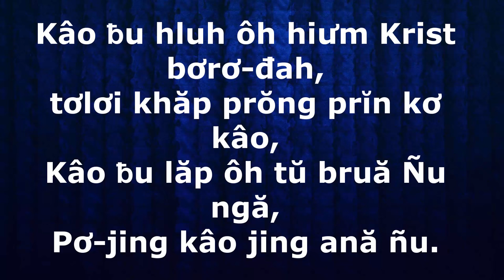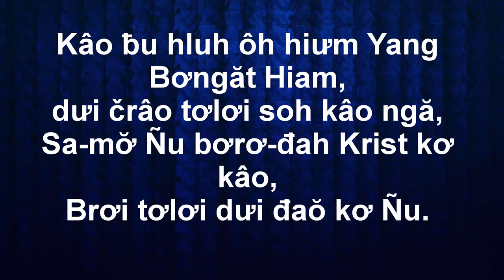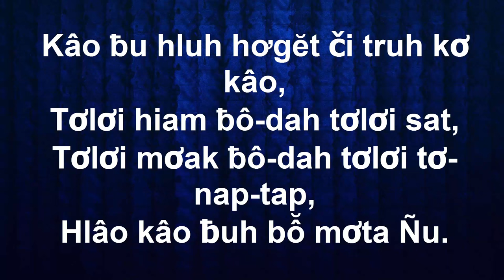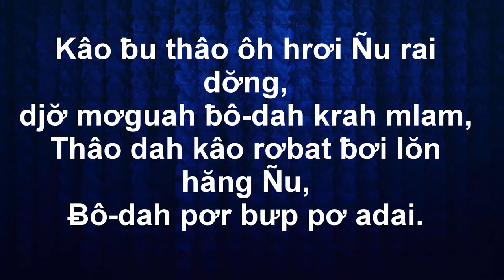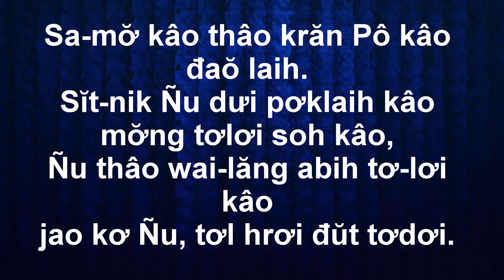KAO THAO KRAN PO KAO DAO LAIH instrument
KÂO THÂO KRĂN PÔ KÂO ĐAŎ LAIH
(Hră Adoh mrô 150)

1 Kâo ƀu hluh ôh hiưm Krist bơrơ-đah,
tơlơi khăp prŏng prĭn kơ kâo,
Kâo ƀu lăp ôh tŭ bruă Ñu ngă,
Pơ-jing kâo jing ană ñu.

Adoh Glaĭ:
Sa-mơ̆ kâo thâo krăn Pô kâo đaŏ laih.
Sĭt-nik Ñu dưi pơklaih kâo mơ̆ng tơlơi soh kâo,
Ñu thâo wai-lăng abih tơ-lơi kâo
jao kơ Ñu, tơl hrơi đŭt tơdơi.

2 Kâo ƀu hluh ôh hiưm Ñu ruah kâo,
pha brơi tơlơi đaŏ kơ kâo,
Kŏn thâo hluh lơi hiưm tơlơi pơhiăp Ñu,
Pơ-alum pran jua kâo mơ̆n.

3 Kâo ƀu hluh ôh hiưm Yang Bơngăt Hiam,
dưi črâo tơlơi soh kâo ngă,
Sa-mơ̆ Ñu bơrơ-đah Krist kơ kâo,
Brơi tơlơi dưi đaŏ kơ Ñu.

4 Kâo ƀu hluh hơgĕt či truh kơ kâo,
Tơlơi hiam ƀô-dah tơlơi sat,
Tơlơi mơak ƀô-dah tơlơi tơ-nap-tap,
Hlâo kâo ƀuh bô̆ mơta Ñu

5 Kâo ƀu thâo ôh hrơi Ñu rai dơ̆ng,
djơ̆ mơguah ƀô-dah krah mlam,
Thâo dah kâo rơbat ƀơi lŏn hăng Ñu,
Ƀô-dah pơr bưp pơ adai.